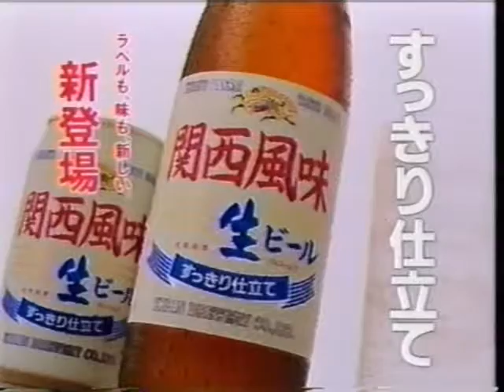1995年CM JALマウイ島 オロナミンC 唐沢寿明 鼻炎内服液 KIRIN